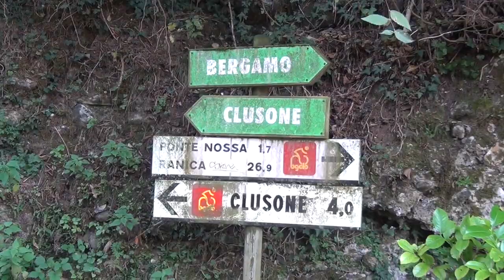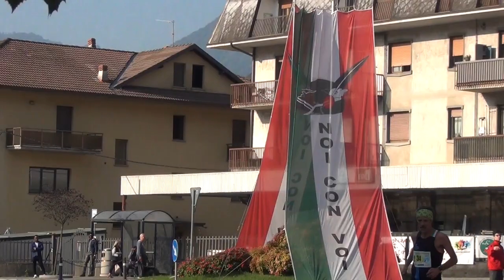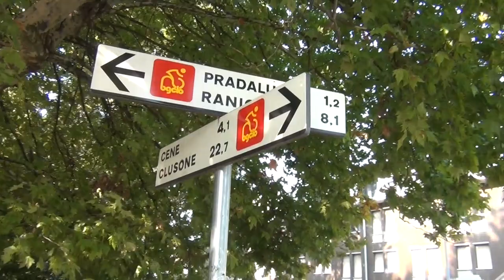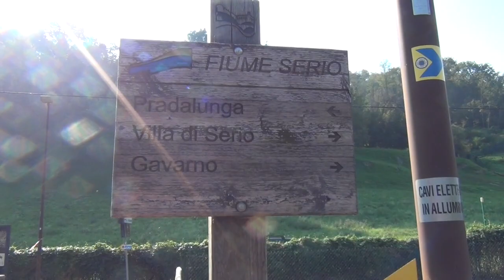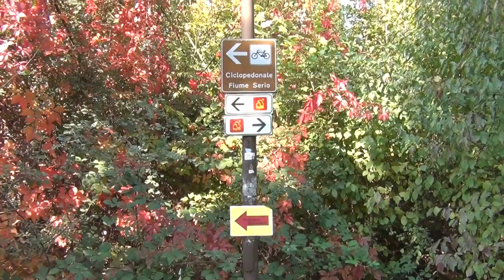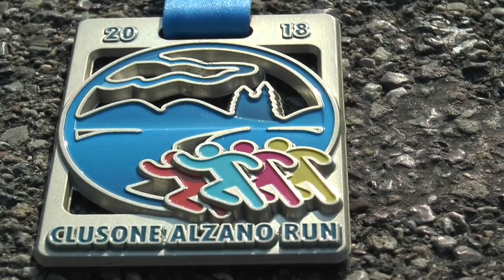Gara di corsa CLUSONE ALZANO (sulla ciclovia della ValSeriana)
Giunge alla 5° edizione la "30 veloce sul serio" gara di corsa a piedi
 che si è svolta quasi completamente sulla ciclovia della Valle Seriana. Hanno sfiorato quota 400 i partecipanti, che alla fine si son detti tutti soddisfatti  della mattinata è vero di fatica ma ricca di divertimento in mezzo al verde. Alla fine ha vinto..